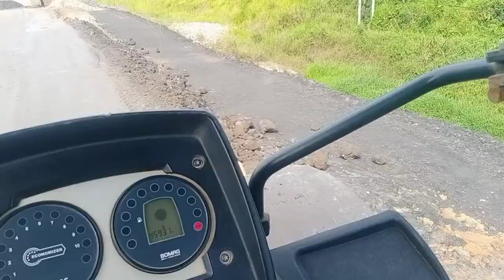Kerja subgred ikut motogarader pagi ini bosku part 1 / 29.3.2022